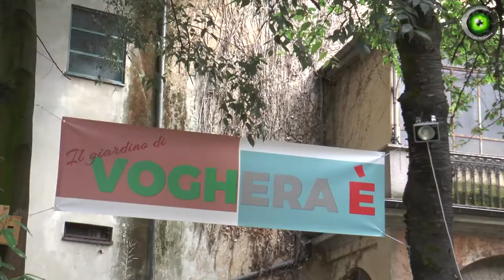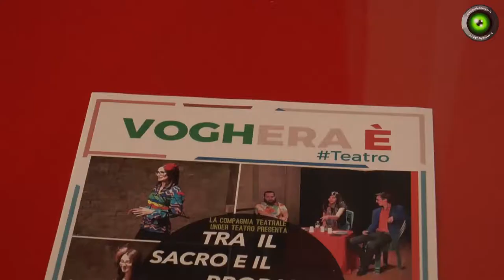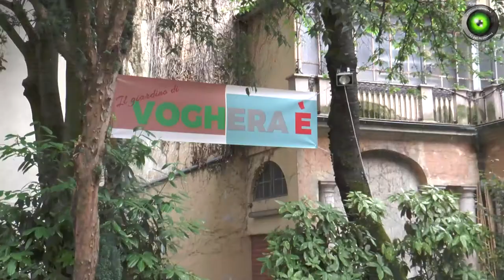Ironia e comicità nello spettacolo degli UnderTeatro a Voghera È